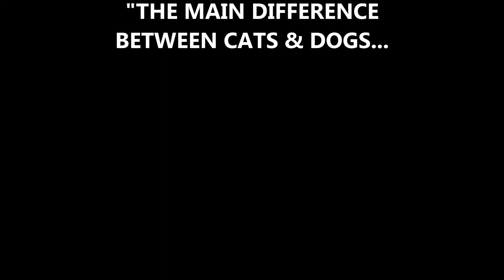THE MAIN DIFFERENCE BETWEEN CAT AND DOGS